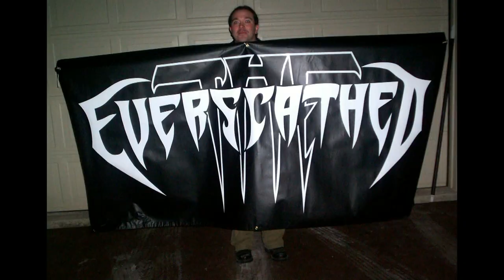Allies in Depravity (HD) - THE EVERSCATHED (Official High Definition Video)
***BRAND NEW HD VIDEO*** entitled, "Allies in Depravity" from the latest release Still Screaming World. This video is a tribute and dedication to all our fans, fiends, and family that have been with us since day one! For you are ALL our, Allies in Depravity...